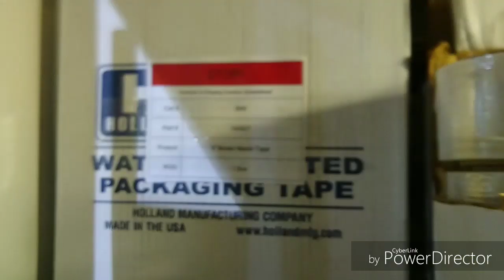Shipping supplies kanban